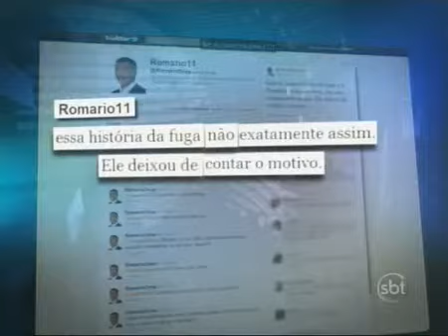Descontraído, Ronaldo conta histórias durante entrevista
Descontraído, Ronaldo conta histórias durante entrevista, com Neymar do santos e Lucas do São Paulo.